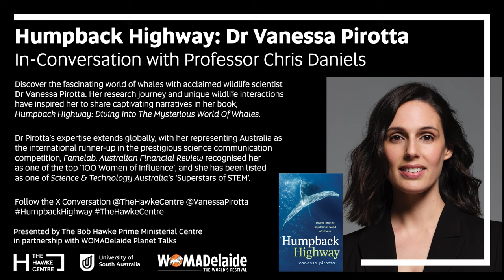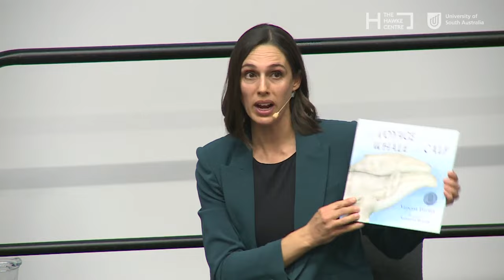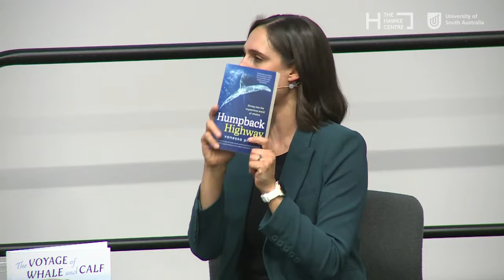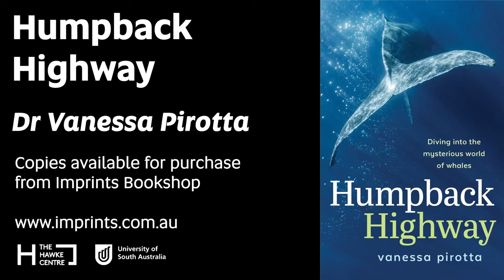Humpback Highway: Dr Vanessa Pirotta In Conversation with Professor Chris Daniels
Discover the fascinating world of whales with acclaimed wildlife scientist Dr Vanessa Pirotta, as she shares her experiences with Professor Chris Daniels, Professor of Biology at the University of South Australia.

"I will never forget the moment I entered the water quietly and saw two humpback whales sleeping diagonally in the distance. It was like two school buses just hanging there in space"…Dr Vanessa Pirotta.

Dr Pirotta’s expertise extends globally, with her representing Australia as the international runner-up in the prestigious science communication competition, Famelab. Australian Financial Review recognised her as one of the top '100 Women of Influence', and she has been listed as one of Science & Technology Australia’s  'Superstars of STEM'.

Dr Vanessa Pirotta's encounters with whales go beyond mere observation. From being “mugged” by whales, to being touched by a baby whale and even covered in whale snot, her research journey and unique wildlife interactions have inspired her to share these captivating narratives in her book, Humpback Highway: Diving Into The Mysterious World Of Whales.

In her book, Pirotta’s passion and deep knowledge of whales shine through as she explores a variety of timely topics. Vanessa explains the significance of whale snot and poo for both us and the ocean, unravels the life cycle of these majestic creatures, and the challenges that humans present to these marine giants. She also explores the cutting-edge new technologies, such as tagging enabling us to track their migration, listen to them talk, and even spy on them underwater.

Don’t miss the opportunity to gain fresh and exciting perspectives on the marine world and the scientific contributions to marine conservation.